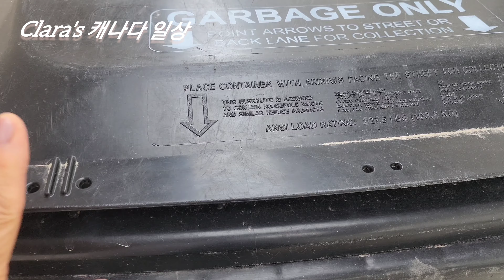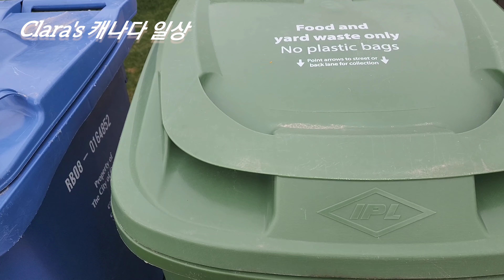캐나다 일상-퇴비 받아 오기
캐나다 일상-시티에서 음식물과 화단 쓰레기를 퇴비로 만들고 다시 가정에서 받아 쓸수 있어요.